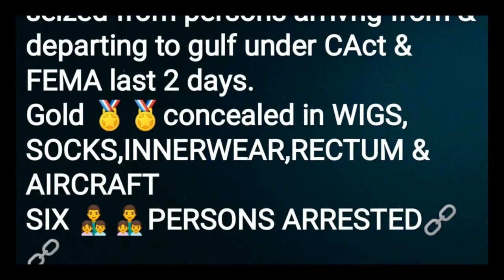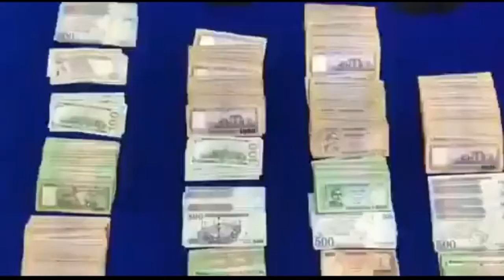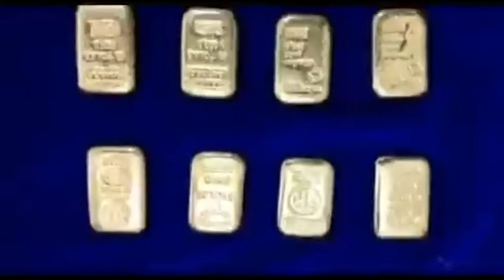Gold concealed in wigs,socks,innerwear,rectum & aircraft Six Persons Arrested🔗🔗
GST Fillings
TDS Fillings
ROC Fillings
MSME Registration
Labour Licence

@harimemories Chennai Air Customs🕵️🕵️
5.55 kg gold worth Rs 2.53 crore &
foreign currency worth Rs 24 lakhs seized from persons arrivng from & departing to gulf under CAct & FEMA last 2 days.
Gold 🏅🏅concealed in wigs,socks,innerwear,rectum & aircraft .
Six Persons Arrested 🔗🔗